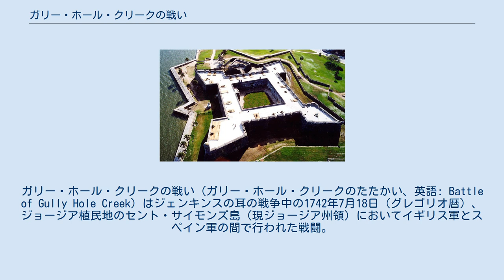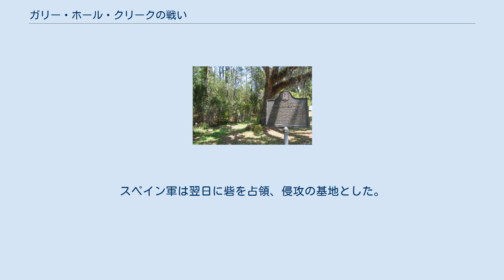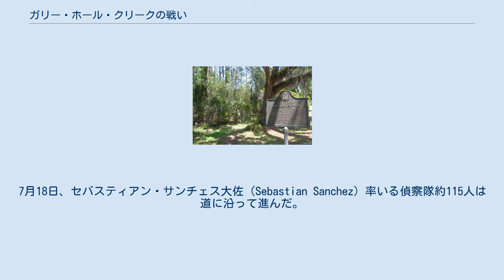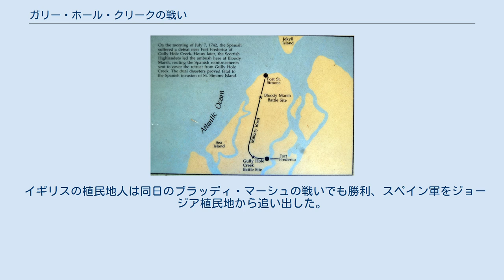ガリー・ホール・クリークの戦い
ガリー・ホール・クリークの戦い（ガリー・ホール・クリークのたたかい、英語: Battle of Gully Hole Creek）はジェンキンスの耳の戦争中の1742年7月18日（グレゴリオ暦）、ジョージア植民地のセント・サイモンズ島（現ジョージア州領）においてイギリス軍とスペイン軍の間で行われた戦闘。
戦闘はイギリスのフレデリカ砦とセント・サイモンズ砦をめぐって行われたが、戦略的には近くの海や水路の支配が目的であった。
イギリス軍が勝利したことで、ジョージア植民地はセント・サイモンズ島の支配を揺るぎないものとした。
同日に同じくセント・サイモンズ島で行われた、より有名なブラッディ・マーシュの戦いもイギリスが勝利した。
 スペインのマヌエル・デ・モンティアーノ総督率いるジョージア侵攻軍は4,500人から5,000人とされ、うち約1,900から2,000人は上陸軍だった。
正規軍、民兵、インディアンの混成軍であったジェームス・オグルソープの軍勢は1千人未満であった。
セント・サイモンズ砦の駐留軍は侵攻軍に砲撃したが上陸を阻止するには至らなかった。
 1742年7月5日、モンティアーノはフレデリカ川近くにあるガスコイン岬の近くで船36隻から1,900人を上陸させた。
大人数の軍勢に直面したオグルソープはスペイン軍が強襲を仕掛ける前にセント・サイモンズ砦から撤退することを決めた。
彼は砦をスペイン軍に使われないよう、駐留軍に大砲を破壊させ、砦にできる限りの破壊を行った。
スペイン軍は翌日に砦を占領、侵攻の基地とした。
 兵士と補給を揚陸し、セント・サイモンズ砦で足場を固めると、スペイン軍は近くへの偵察を始めた。
スペインの偵察隊はセント・サイモンズ砦とフレデリカ砦を繋ぐ道を見つけたが、軍道ではなく農業用と勘違いした。
7月18日、セバスティアン・サンチェス大佐（Sebastian Sanchez）率いる偵察隊約115人は道に沿って進んだ。
 サンチェス率いるスペイン軍フレデリカ砦から1.5マイルのところでオグルソープ自ら率いる、ジョージア・レンジャーズ、ハイランド独立中隊、さらに多数なチカソー族、ヤマクロー族、クリーク族の戦士の混成軍に遭遇した。
短期間ながら激しい戦闘の後、スペイン軍は戦死者と捕虜を軍勢の3分の1、合計36人出した。
セバスティアン・サンチェス大佐は捕虜になり、副官のニコラス・ヘルナンデス大佐（Nicolas Hernandez）は戦死した。
オグルソープの損害は「軽微」とされた。
 残りのスペイン軍は無秩序に南へ退却、セント・サイモンズ砦から進軍してきたアントニオ・バルバ大佐（Antonio Barba）率いるスペイン擲弾兵200人に遭遇した。
バルバはスペイン軍の撤退を援護した。
 イギリスの植民地人は同日のブラッディ・マーシュの戦いでも勝利、スペイン軍をジョージア植民地から追い出した。
 サバンナのワームズロー史跡地では毎年ジェンキンスの耳の戦争の記念行事が行われる。